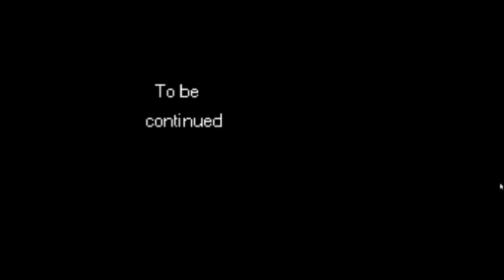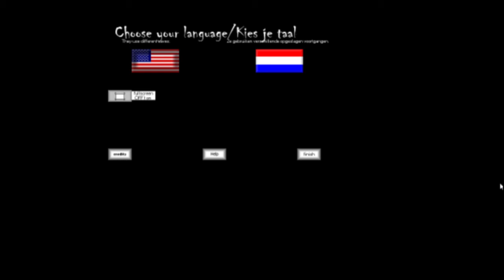Welcome To The Mansion - 3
The final part of this exciting horror adventure!